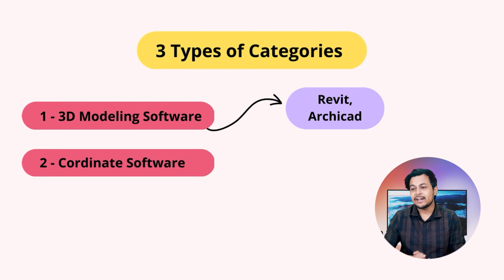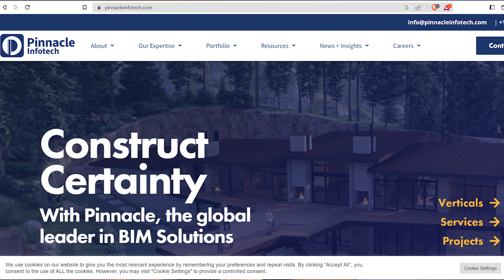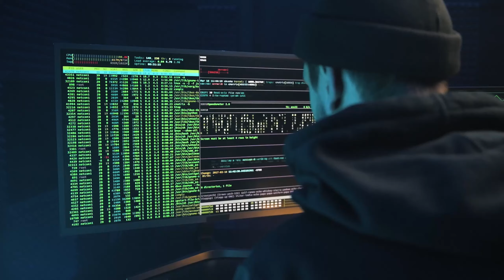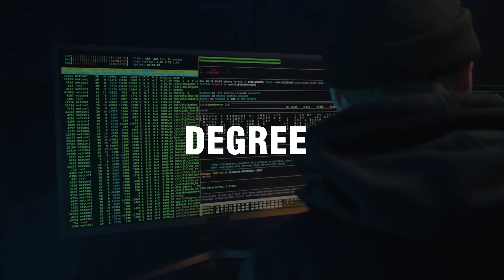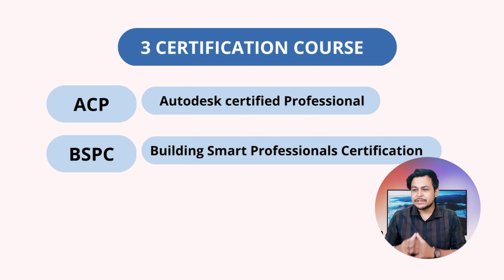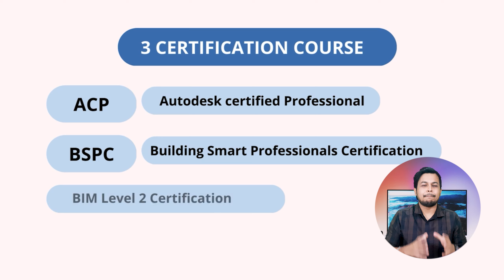How To Become BIM Professional after Architecture & Engineering | BIM Course In India | PART 8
*LEARN Revit with Us* :-
If you're looking to become a bim professional, then you'll need to learn how to use BIM. In this video, I'm going to teach you everything you need to know to become a bim professional.
Bim is a very important tool in the architecture and engineering world, and this video will teach you everything you need to know to use it effectively. From basics like setting up a project in BIM to more advanced techniques like generating 3D models, this video is designed to help you become a bim professional!
In this video, we'll discuss what BIM is and how to become a professional BIM user. We'll also cover the different types of BIM and how to use them to create better designs.If you're an architect or engineer and you want to learn more about BIM, then watch this video! We'll discuss the different types of BIM and how to use them to create better designs. By the end of this video, you'll have everything you need to become a professional BIM user!If you're interested in becoming a bim professional after architecture or engineering, then you'll want to watch this video! In it, we'll teach you all about the BIM certification process and what it takes to become a bim professional.If you're interested in learning more about the BIM certification process or becoming a bim professional, then watch this video! We'll teach you everything you need to know about the BIM certification process and what it takes to become a bim professional.After completing Barch or Btech, fresher graduates looking for better ccareer option in which they can grow their skills and career too.Becoming a BIM (Building Information Modeling) professional after completing your architecture degree is a great way to enhance your skills and increase your employability in the architecture and construction industry. Here are the steps you can take to become a BIM professional:Learn BIM software: To become a BIM professional, you must first learn the relevant software used in the industry. Some of the popular BIM software used in the industry are Revit, ArchiCAD, AutoCAD, Navisworks, and Tekla. You can take online courses, attend workshops or training sessions, or self-study to learn the software. Gain practical experience: Once you have learned the software, you should look for opportunities to gain practical experience. You can join an architecture or construction firm that specializes in BIM projects, or you can work as an intern to gain hands-on experience. Obtain certifications: Obtaining a BIM certification can enhance your resume and increase your chances of getting hired. Autodesk offers several BIM certifications that demonstrate your proficiency in using Autodesk software. The BuildingSMART International (BSI) also offers BIM certifications that are recognized globally. Network: Networking with other BIM professionals and attending industry events can help you stay up-to-date with the latest BIM trends and technologies. You can join online forums or attend conferences to network with other professionals. Continue learning: The BIM industry is constantly evolving, and it's important to continue learning and updating your skills. You can take advanced courses or certifications, read industry publications, and attend training sessions to stay up-to-date.By following these steps, you can become a BIM professional and enhance your career prospects in the architecture and construction industry.